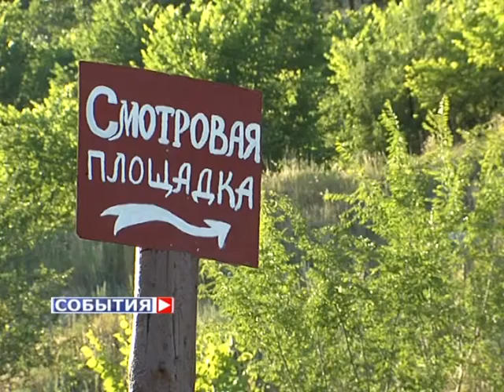В Ширяево состоится праздник вишневого пирога